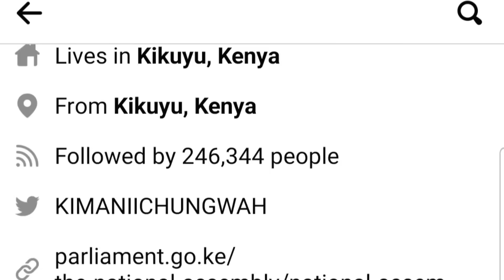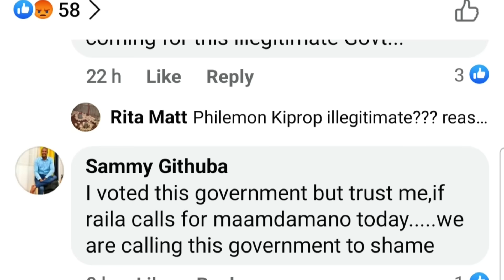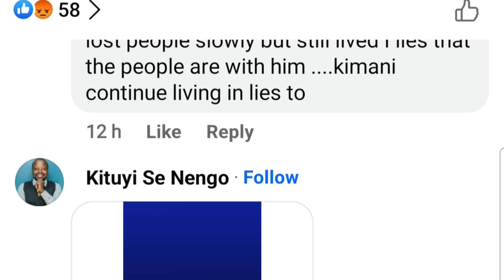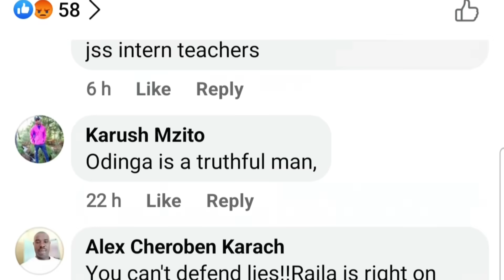Raila Odinga Happy As Kenyans Roast Kimani Ichungwa Over G-to-G Fuel Deal Dossier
The Kenya Kwanza administration has told off Azimio la Umoja One Kenya coalition party leader Raila Odinga over claims that the government-to-government oil importationis a scam.

Majority Leader Kimani Ichung'wah, who led a number of Kenya Kwanza legislators at a press address on Thursday, termed the alleged dossier as nothing short of hot air and political propaganda.

Ichung’wah accused Mr. Odinga of using the alleged dossier to score cheap political points to resuscitate his dwindling political fortunes.

1. I created a blog then shared videos
. The tool i use to optimise my videos and beat Youtube Algorithm. Its Free.